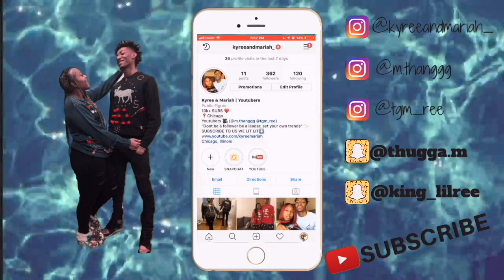25 TYPE OF KISSES !! *Cute*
25 TYPES OF KISSES !! *Cute*

FAQ
Mariah: 21 (OCT. 3)
Kyree: 20  (JUNE. 5)
Located: Chicago